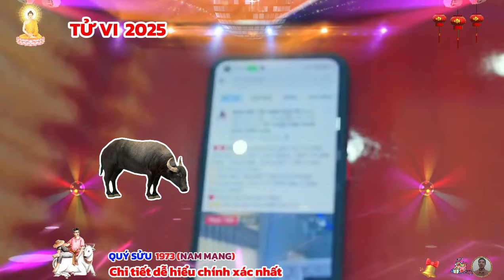🔴TỬ VI 2025: Tử vi tuổi QUÝ SỬU 1973 (Nam mạng) năm 2025- LỘC THẦN TÀI, Vận Số GIÀU SANG, Cực GIÀU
về phương diện sức khỏe, bản mệnh quý sửu cần phải chú ý nhiều hơn, đừng để các hung tinh có cơ hội gây ra nhiều cản trở cho bản mệnh.
bước sang năm ất tỵ 2025, bản mệnh tuổi quý sửu sinh năm 1973, đang ở giai đoạn 4 của vận trình đời người:  ngũ thập nhi tri thiên mệnh.  người từ 50 tuổi trở đi thì biết rõ sứ mệnh của mình; đã nắm vững quy luật tự nhiên và xã hội, biết được xu thế của thời cuộc, nên công việc thường thuận lợi và dễ dàng đi đến thành công.